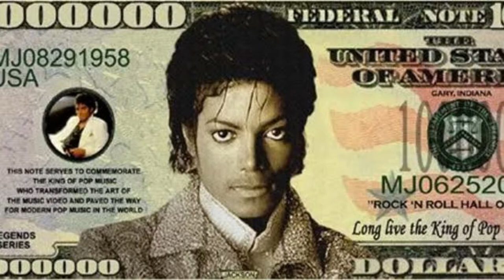MICHAEL JACKSON (alam mo ga?)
Facts about Michael Jackson
im just sharing facts about the music legend michael jackson for my fellow musicians